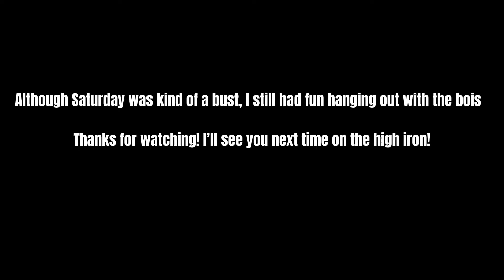Friday Night/Saturday Railfanning! 5/13 - 5/14 (Ft. @ElkhartRailfanner and @ridesandrails )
Friday: I had an idea to hang out with some friends in the Elkhart area. I left a whole lot of videos out because if I didn’t, this video would probably be around 30 minutes long. Anyways, it was fun hanging out with @ElkhartRailfanner and @ridesandrails!

Saturday: Decided to hang out with @ElkhartRailfanner again, this time on CSX. We ended up seeing like 4 trains, but it was still nice to hang out with him.

My equipment:
Recording device: iPhone 11
Camera for photos: Nikon D3400
Scanner: Uniden Bearcat BC125AT
Tripod: 67” heavyweight tripod